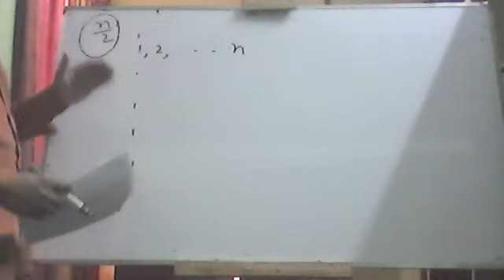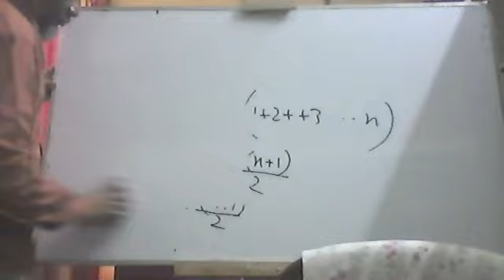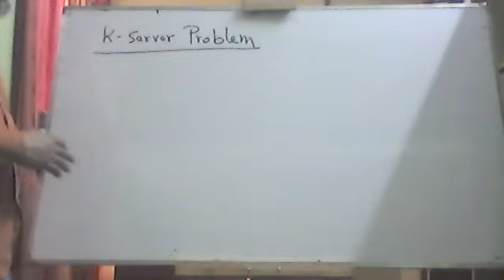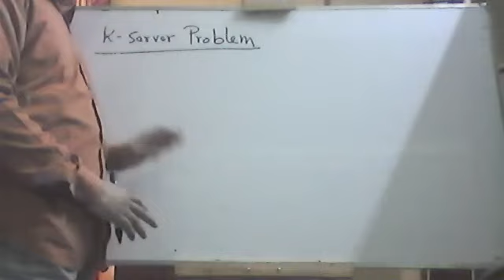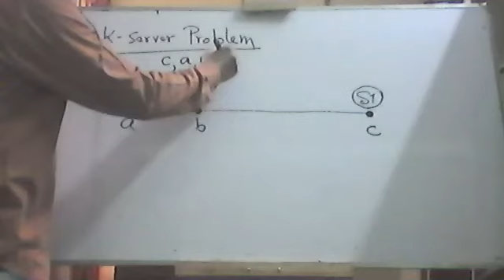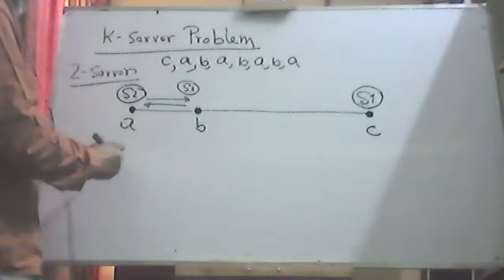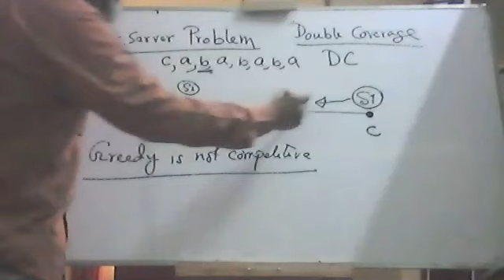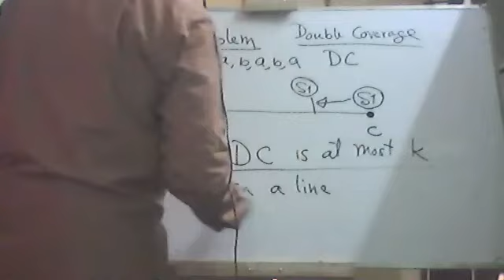Lecture 3 on Online Algorithms